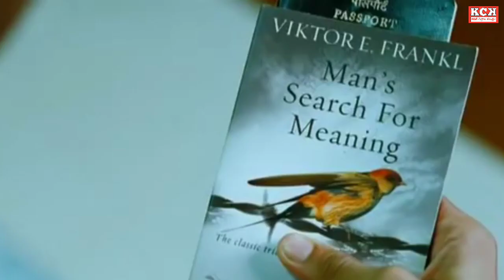YUTHAM SEI (YUDDHAM SEI) Tamil Movie Explained In Telugu | Mysskin | Kadile Chitrala Kaburlu